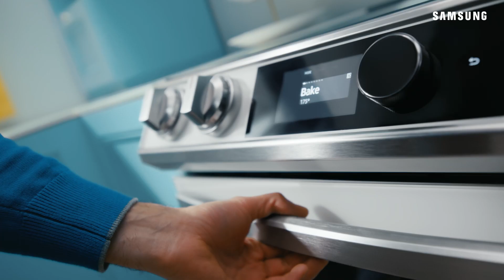Ma vie Bespoke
Découvrez des appareils électroménagers aux couleurs personnalisées et aux fonctionnalités innovantes qui s’adaptent à votre mode de vie.